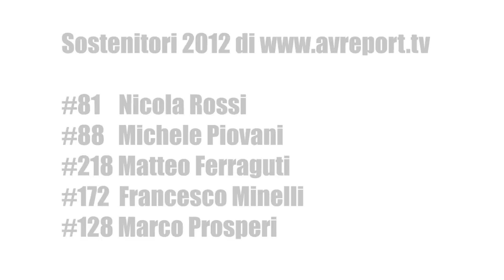Motocross BAZZANO MX2 HBY finale 1B - 28.7.12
LEGA MOTOCICLISMO UISP EMILIA ROMAGNA - BAZZANO